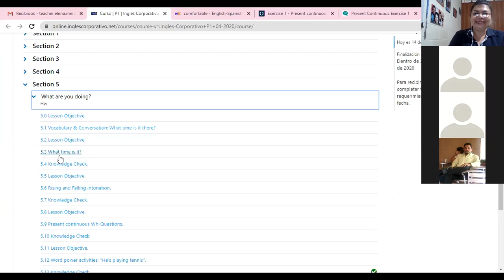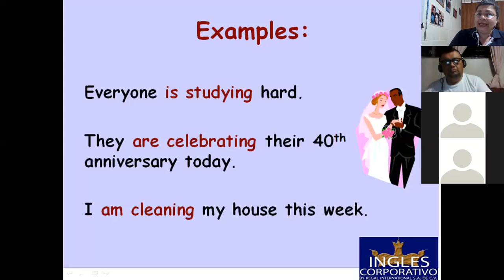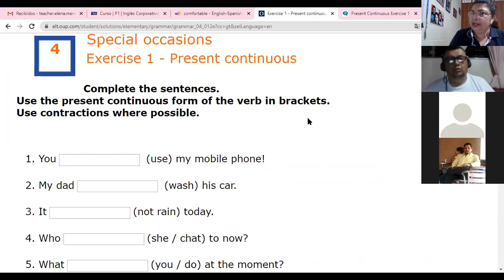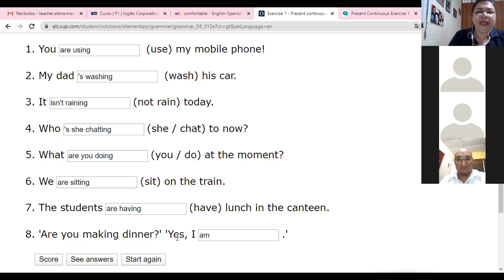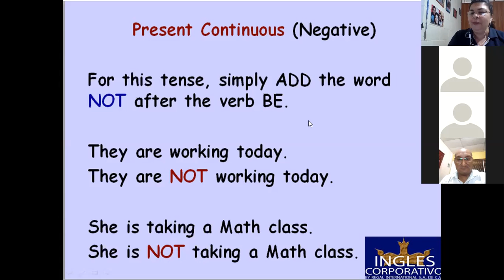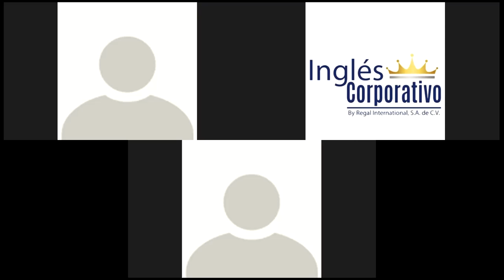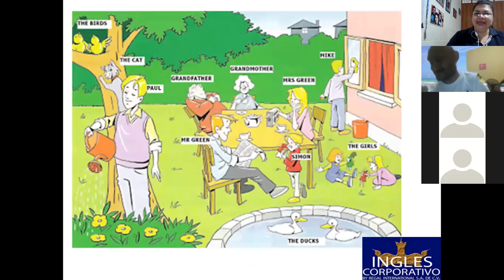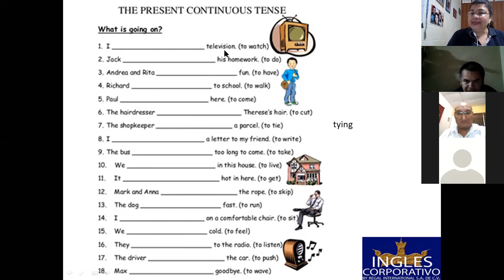Ingles Corporativo-The Present Continuous-negative sentences-9pm